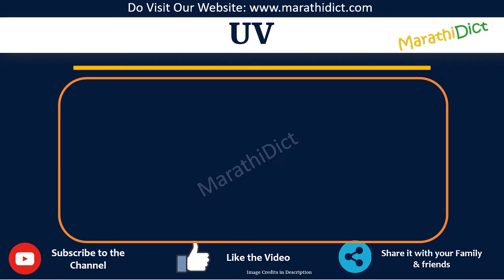UV Full Form in Marathi | UV cha full form kay aahe | UV म्हणजे काय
या व्हिडिओमध्ये तुम्ही UVचा पूर्ण फॉर्म मराठीत शिकाल.
UV चा पूर्ण फॉर्म फक्त एका मिनिटात शिका.